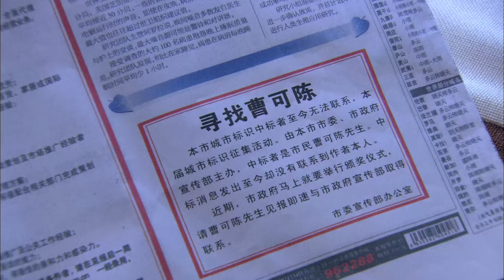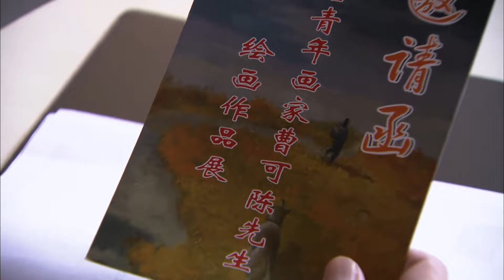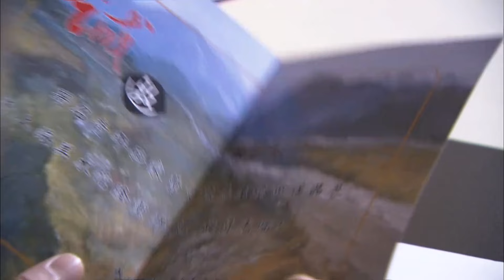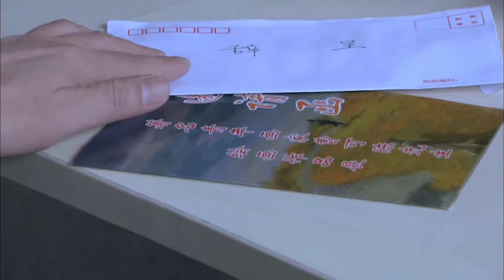【2023都市家庭】而立之年 Thirty Years of Age 第33集 大结局 | 梅婷、夏雨、张萌、范明如何应对人生危机！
《而立之年》
主演：梅婷、夏雨、张萌、范明

▶剧情介绍：
从山东农村考到上海的曹可陈，结识了来自重庆的辣妹子丛小明，这对经历爱情走向婚姻的新婚夫妻面临着来自有着不同生活背景的双方家庭，以及房子、车子等诸多物质欲求的种种考验。一个在来自农村的哥嫂和父母与妻子丈母娘的矛盾中辛苦挣扎，心怀梦想忍辱负重,蛰伏八年终圆梦；一个则面临在怀孕生子期间岗位不断被同事垂涎,被老妈和丈夫之间的矛盾搞得焦头烂额，但是在爱情的支撑下最终成为丈夫的精神支柱；曹可陈与丛小明组建家庭后的生活琐事也许远远不止工作、事业，更多的则是不同的生活背景在现实生活中所衍生的重重矛盾。